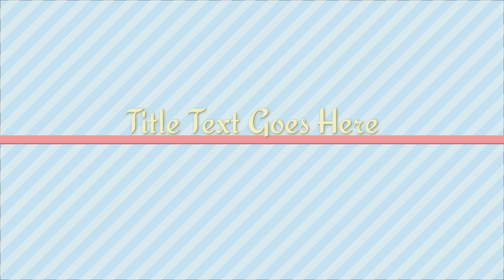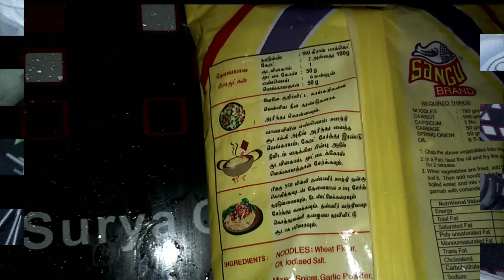Chicken Noodles Briyani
Hi friends
 welcome to Kadambur samyal

Today Recipe

 Noodles  Briyani 🍝